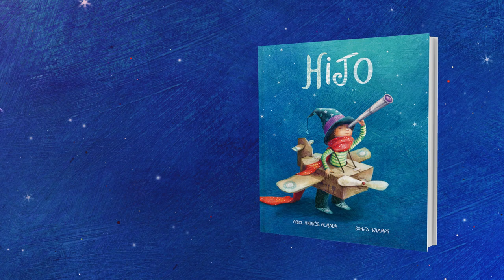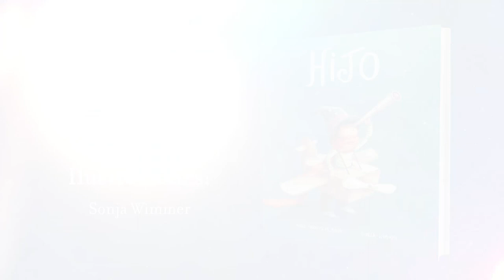HIJO (BOOKTRAILER)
Anoche tuve un sueño.
Un sueño en el que llegabas a nuestro hogar
con los ojitos apenas abiertos
y un montón de preguntas en la punta de la nariz.

Me mirabas, sonreías y tomabas mi dedo con tu manita,
como pidiéndome que te enseñara el mundo entero.

Hoy despierto, hijo, y veo que nada es un sueño.
Que tu cuerpo pequeñito está junto a mí y que enseñarte
este mundo es mi hermoso privilegio.

Un libro que toda la familia querrá volver a leer, una y otra
vez, para recordar el regalo que es recorrer juntos el
camino que nos ofrece la vida.

TEXTO: ARiel Andrés Almada.
ILUSTRACIONES: Sonja Wimmer.
EDITORIAL: Cuento de Luz.